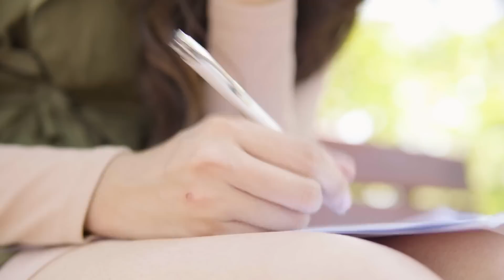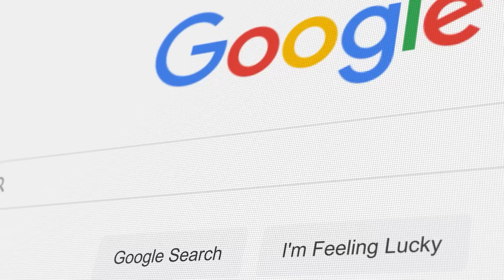Google vs. Siri: Which is Smarter About Sex?!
Researchers compared how Web search engines like Google and voice-based assistants like Siri answered questions about sexual health. The study found that Google's search engine provided the best answers 72% of the time. Apple's Siri's voice-assistant provided the best answers 32% of the time.

Chapters

00:00 Introduction
00:19 Search results about their health
00:30 How accurate are Google and Siri in providing health related results
01:05 Frequently asked questions about sexual health
01:21 Google outperforms Siri
01:42 Search results from credible websites
02:13 Images results for Google
02:40 So which should you choose? Google or Siri?
03:24 Wrap up